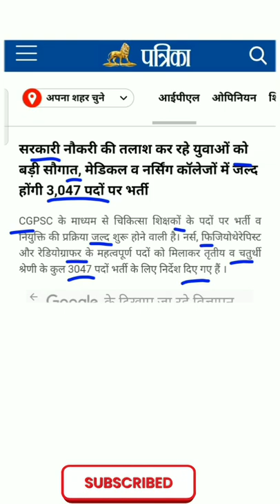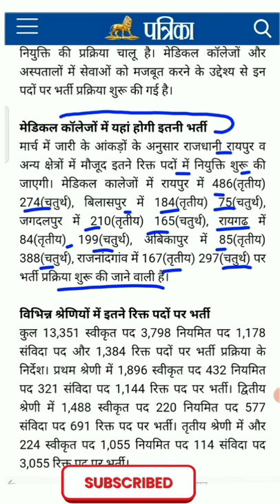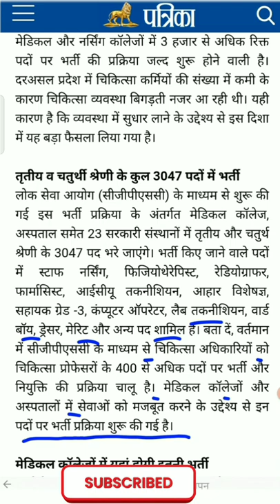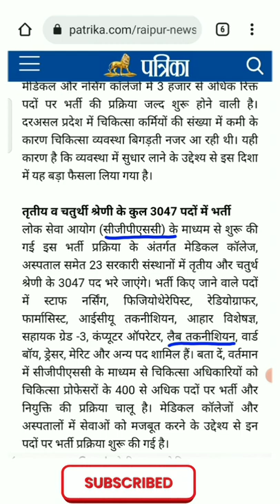CGPSC Upcoming Recruitment || Paramedical Vacancy || Lab Technician , Staff Nurse ,Other post | News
For General Math & Reasoning💥